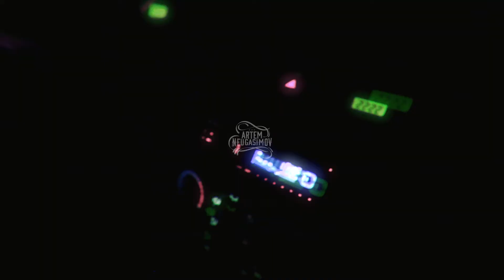YUJEE - ЗаТемно (ДиЭл beats) NEWBORN серия 1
NEUGASIMOV WORKSHOP
Project NEWBORN
I.C.Rec.
INFERNAL'изация